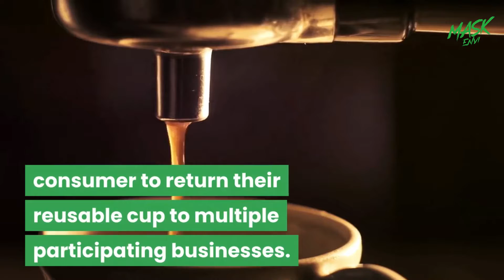More Innovations Fighting Plastic Pollution: Coffee Cups and Fishing Nets